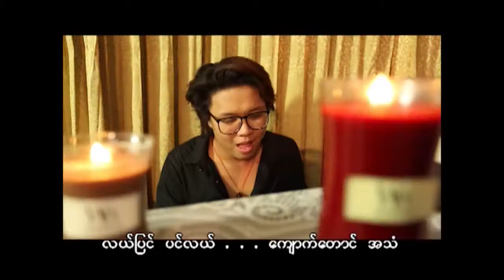Ar T Joy to The World